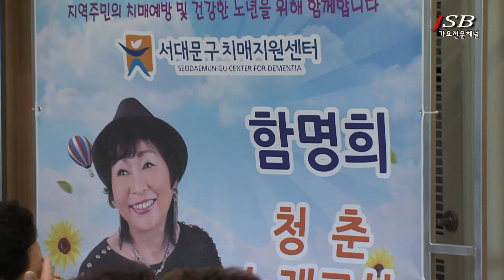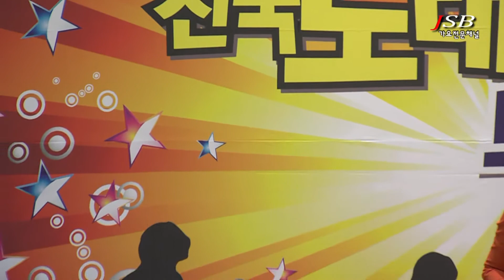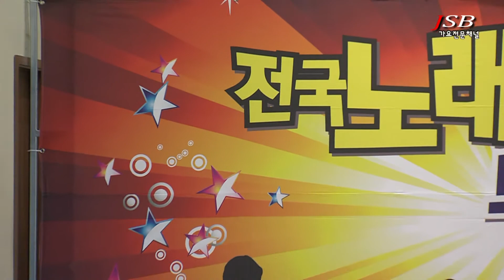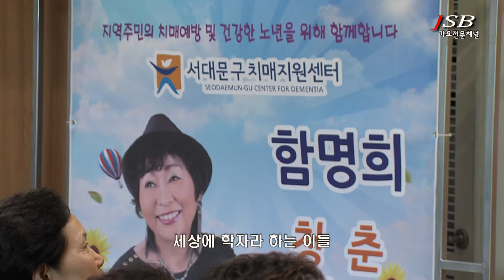전국노래교실트로트향연 - 서대문구 함명희노래교실 2부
조대가수 : 오세근.안량후.장현철.심현주.장대성.미녀와야수